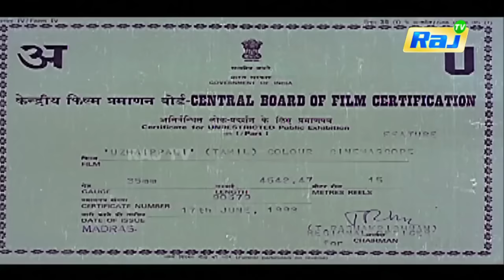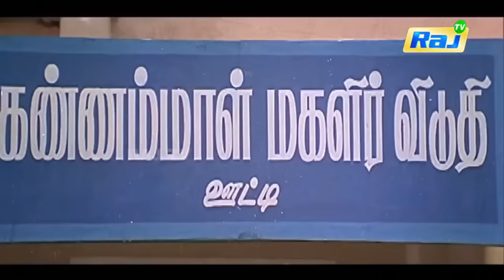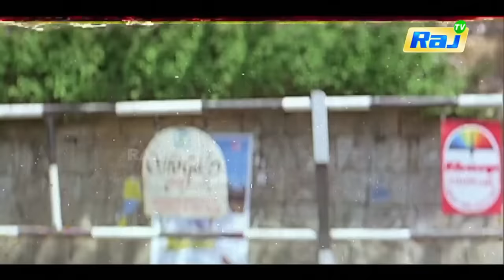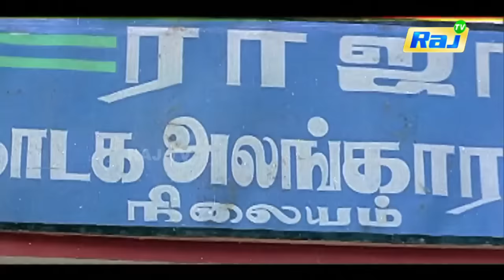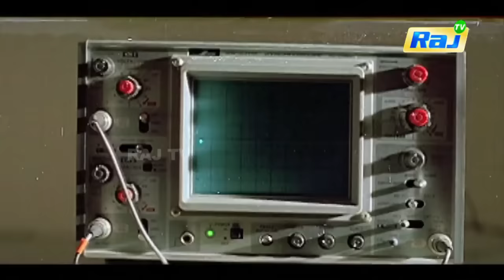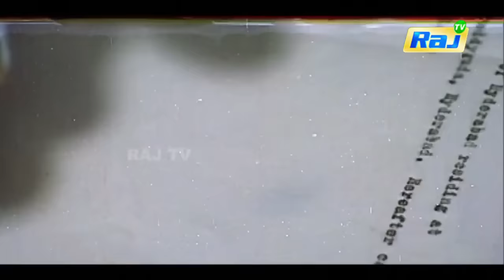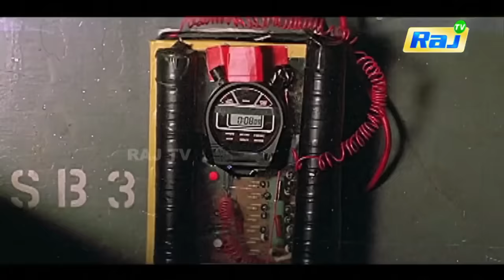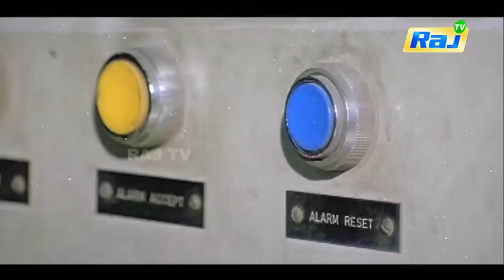Uzhaippali Movie HD | Rajinikanth, Roja, Radha Ravi | Tamil Full Movie HD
Uzhaippali is a 1993 Tamil action film directed by P. Vasu. It stars Rajinikanth, Roja and Radha Ravi in the lead roles.